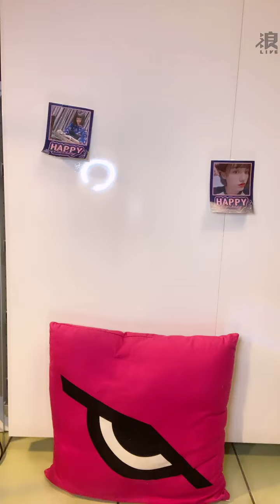2021 06 01 AKB48 TeamTP．Unit Daisy．柏靈「浪Live」直播